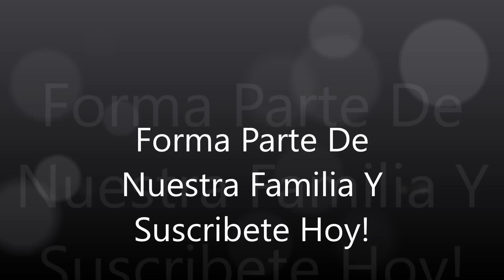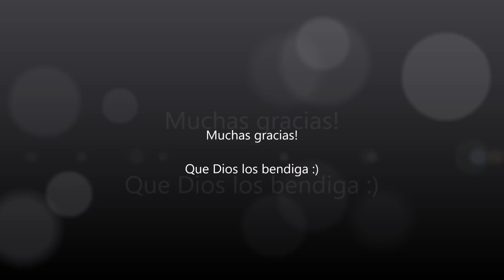Facil Asopao De Pollo | Cocinando Con Ros Emely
Ingredientes:

4 piernas y 4 muslos de pollo
1/2 taza de auyama
1 cucharadita de oregano molido
6 tazas de agua
1taza de arroz
2 tazas de vegetales frisado
1 paquete de culantro y achiote de Goya (opcional)
2 cucharas de sazon liquido
1 cuchara de sazon adobo
1 cuchara de ajo molido

XOXO